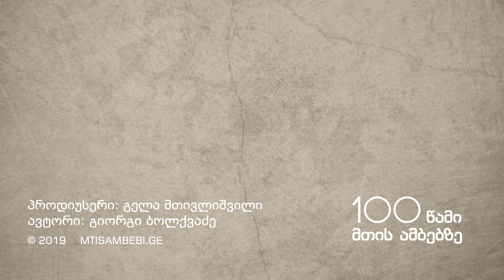ილია ბექაური გუდამაყრიდან - 100 წამი მთის ამბებზე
- 29 წლის ილია ბექაური გუდამაყარში ჰესების მშენებლობის წინააღმდეგ შექმნილი საინიციატივო ჯგუფის წევრია. სკოლა გუდამაყარში დაამთავრა. მას შემდეგ თბილისში ცხოვრობს. გუდამაყრელი ახალგაზრდები ხეობაში დაბრუნებას და ტურიზმის ინდუსტრიაში ჩაბმას ფიქრობდნენ. კერძო ინვესტორის მიერ, შავ არაგვზე ორი ჰიდროელექტროსადგურის მშენებლობის განზრახვა და მდინარის მოქცევა მილებში, მათ გეგმებს თავდაყირა აყენებს.